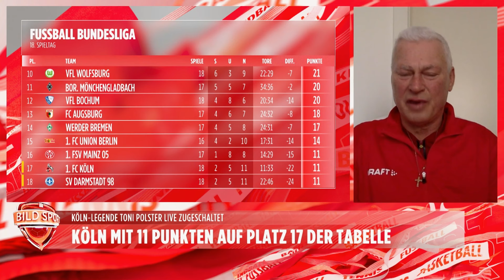Bundesliga-Legende Toni Polster über die Köln-Krise und seine Not-Operation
Der 1. FC Köln steckt weiter tief im Abstiegskampf. Kriegt der Klub nochmal die Kurve oder ist der Gang in die 2. Bundesliga nicht mehr zu vermeiden? Stürmer-Legende Toni Polster spricht im BILD-Interview über seinen Ex-Klub.